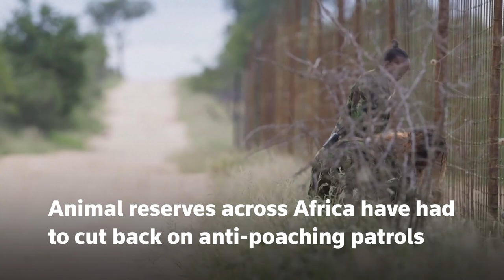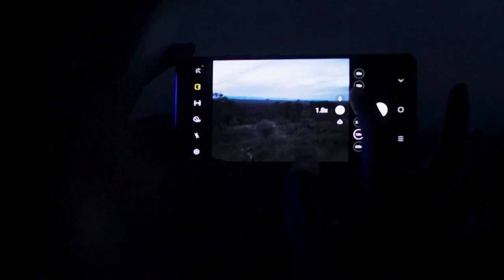Anti-poaching 'Black Mambas' team up with virtual rangers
Tens of thousands of ‘virtual rangers’ worldwide are helping South Africa’s all female anti-poaching unit known as the 'Black Mambas' keep an eye on the animals via camera phone.